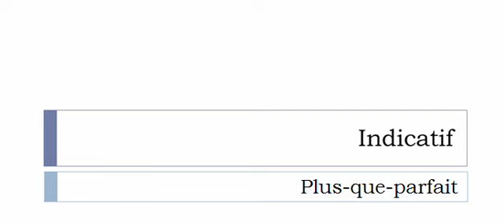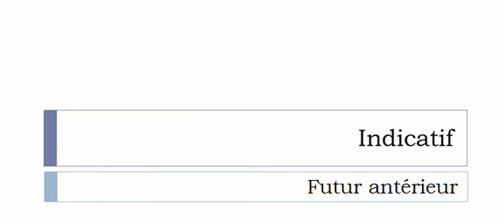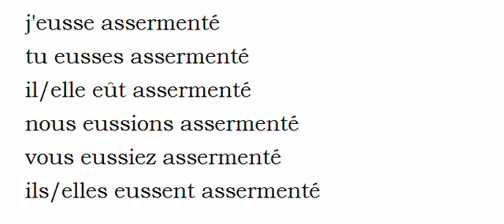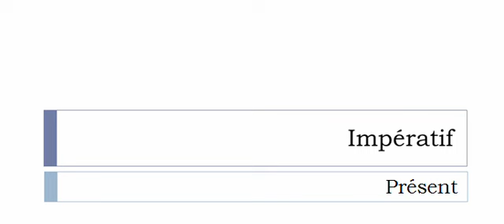Conjugaison visuelle # Verbe = Assermenter =